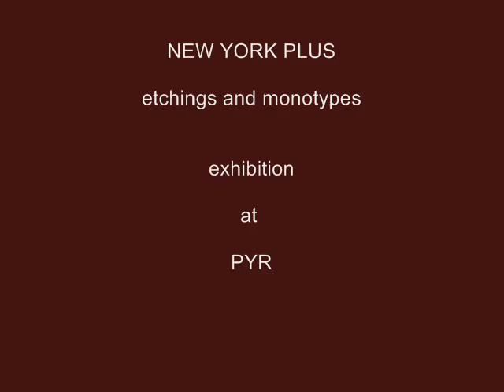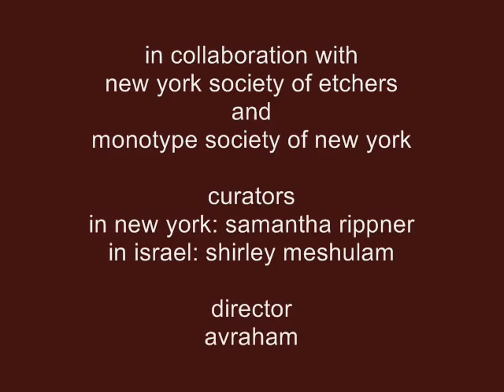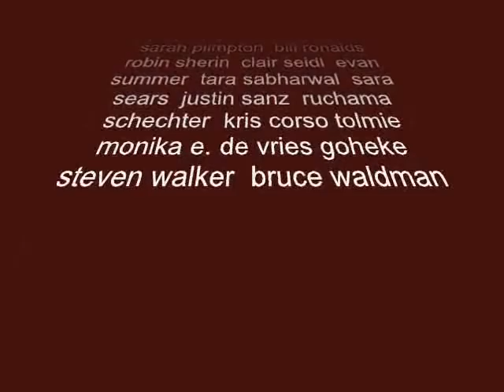"new york + " exhibition - etchings & monotyps.wmv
etchings and monotypes by 55 new yourk artists at pyramida center for contemporary art, wadi saliv, haifa israel. in collaboration with new york society of etchers and monotype society of new york. 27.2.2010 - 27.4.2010
produced by: margol guttman